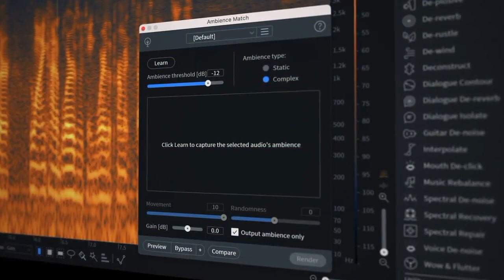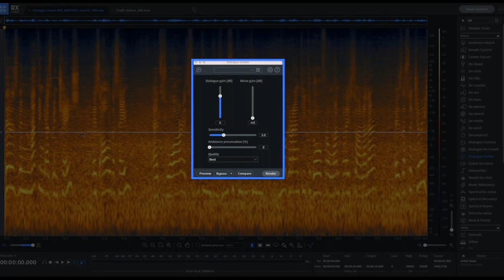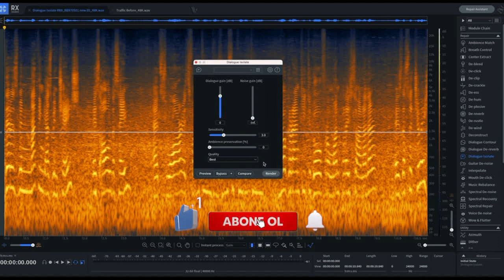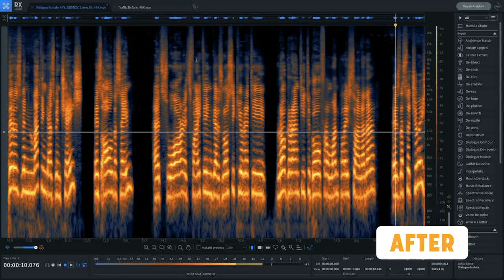𝗜𝘇𝗼𝘁𝗼𝗽𝗲 𝗥𝗫𝟵 - Arka Plan Gürültü Temizleme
Merhabalar,
Daha önce 𝗜𝘇𝗼𝘁𝗼𝗽𝗲 𝗥𝗫𝟴'den biraz bahsetmiştim. Biraz daha geliştirilmiş versiyonu ile RX9 epeydir piyasada yerini aldı bile. Mucizevi bir şekilde kayıtlarda oluşan arka plan gürültüleri, istenmeyen sesleri, konuşma veya şarkı kayıtlarında nefes seslerini, dudak ve ağızdan çıkan sesleri tamamen kaldırabiliyorsunuz. Tertemiz bir kayıt elde edebiliyorsunuz. Üstelik çok basit ve pratik bir şekilde! Mükemmel bir yapay zekaya sahip bu uygulama post prodüksiyon, stüdyo kayıtları, podcast kayıtları için vazgeçilmez bir araç!

İlker Uçarer